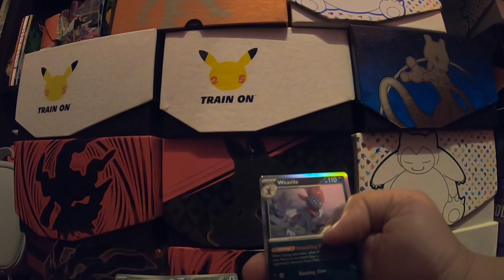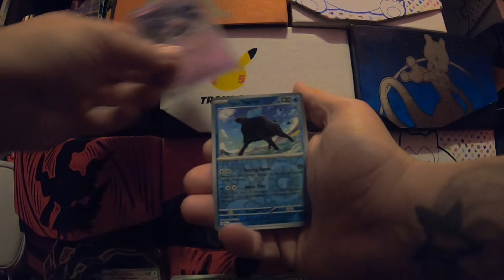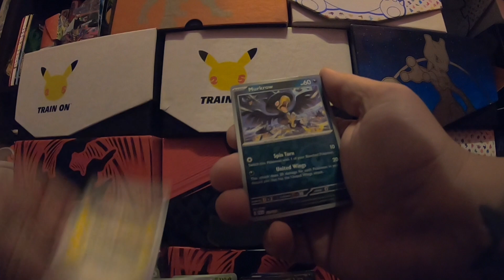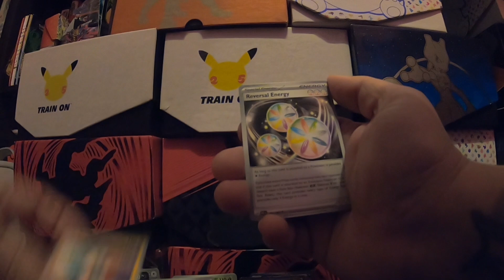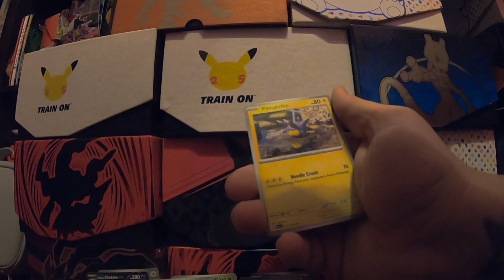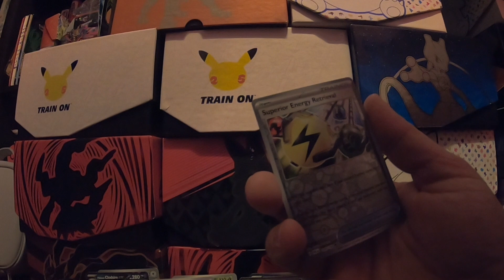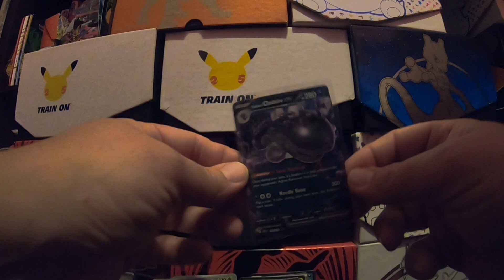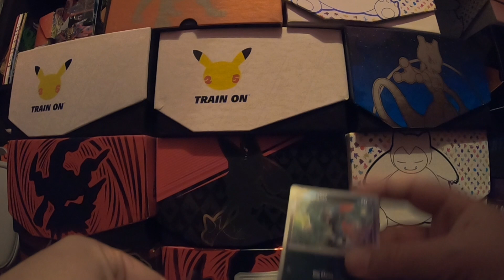Last Pokemon Opening of 2023, Happy New Year! no sound??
Tonight we open the last Elite Trainer Box of 2023, Pokemon Paldea Evolved. Enjoy!

This channel is basically A buying Reselling channel. The main priority is Pokemon & Funko Pops! .
We are on a new path and now have been opening , buying, & selling any new items we can find.